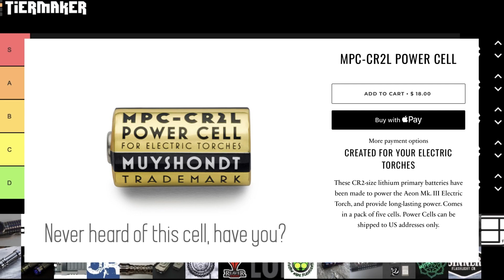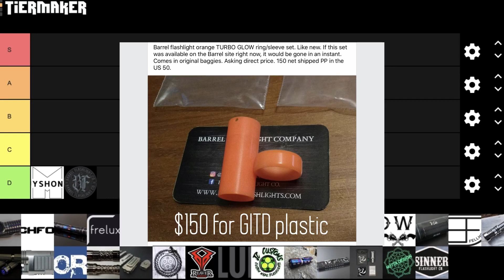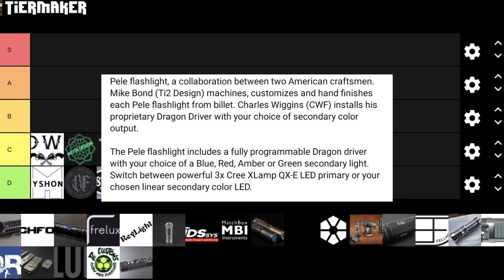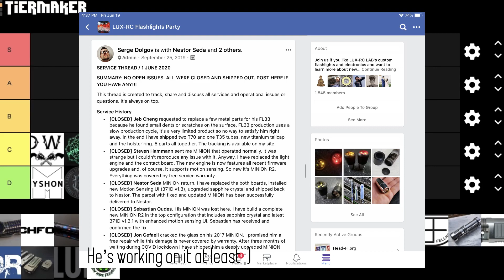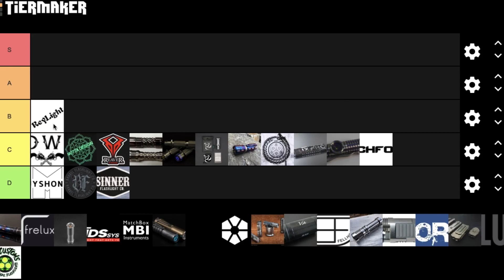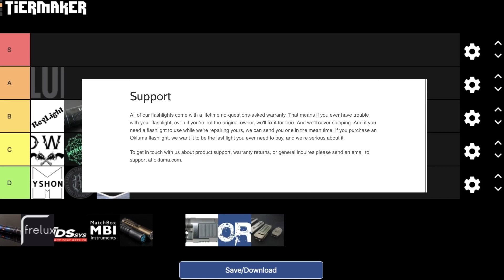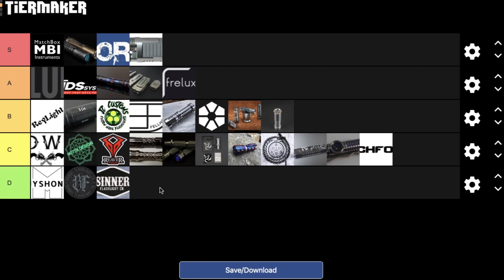Putting Custom Flashlight Makers on a Tier List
In this video, I rank a good number of the custom flashlight makers on a scale from D to S. If you'd also like to see my full, comprehensive flashlight ranking list please visit my site @

In retrospect, I think I was pretty harsh on some of these brands/makers. Unfortunately, when you rank things, there has to be rational between divides. And as a reviewer, I have a tendency to focus on the negatives more so than the positives which translated poorly in my delivery about some of these brands/makers. It also doesn't help that I have a bad habit of just spitting out what I think - aka I have no filter - so just to be clear, it's nothing personal. In the future, I'll also try and highlight the upsides more.

Hopefully, I haven't rubbed anybody the wrong way because to reiterate, it's not personal. I'm sure you'll notice that I say "in my opinion" quite a few times. So I can't stress enough that that's exactly what this list is: An opinion. You don't have to agree with it, but please respect it and I'll respect yours. And if you're happy with what you have, definitely don't let me detract from it!

@Jon M/Liquid Retro
@azhu.photography (Andy Zhu)
@Mark Dickinson

I use some photos that don’t belong to me. If you see your photo, and would like it to be credited in the description, please just let me know!